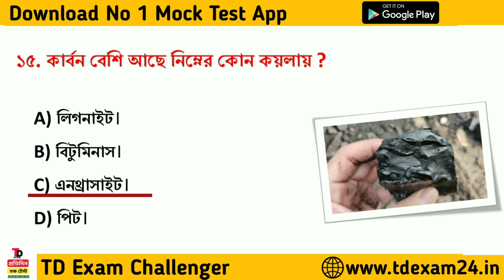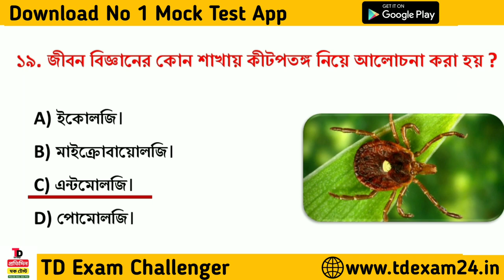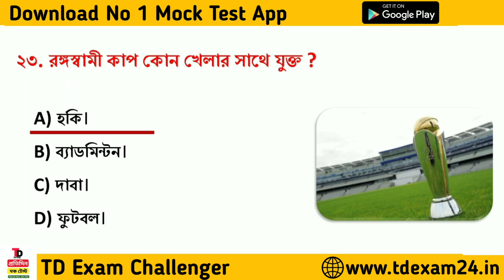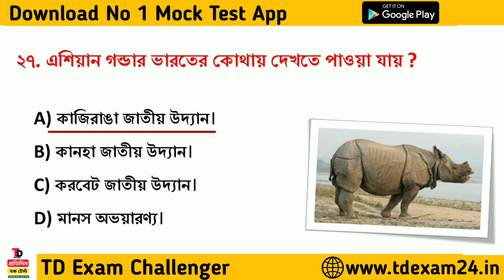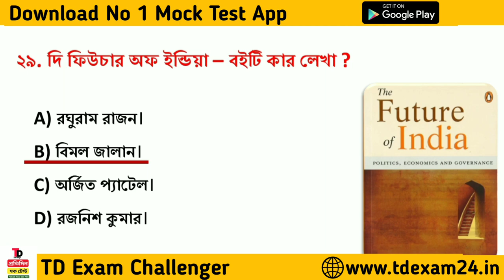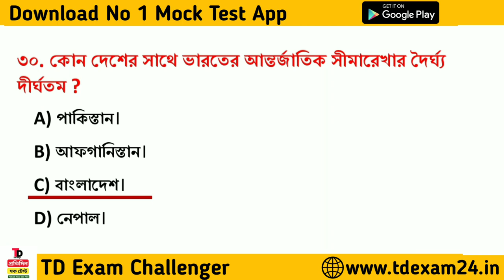Kolkata Police Practice Set 04 |Kolkata Police Exam Special GK Mock Test |KP Exam GK Express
GK Express || Class 4 || Target KP Exam || All Competitive Exams @tdrexamchallenger

Kolkata Police GK 04
Kolkata police preparation 2022
Kp Constable GK 2022
KP 2022 GK class
WBP KP 2022 GK
KP 2022 GK
Kolkata police 2022 GK
Kolkata police Gk mock test
KP CONSTABLE & Lady Constable
KP CONSTABLE GK Mock test
Kp Constable Preliminary Exam 2022 Gk Question